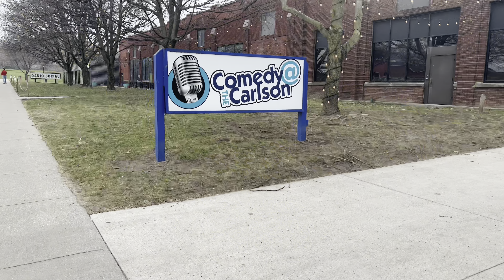Labor & Delivery Night Shift and Fun Days Off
Grocery haul, anxiety while being an RN, working 12 hr NIGHT SHIFTS, FAV new products, and comedy club with my best friend!